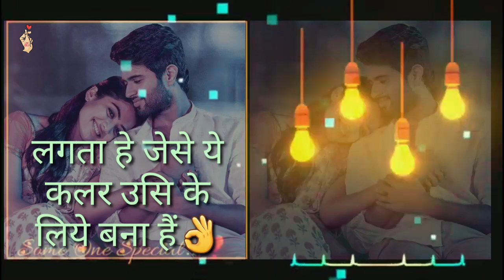Sad love status bast status